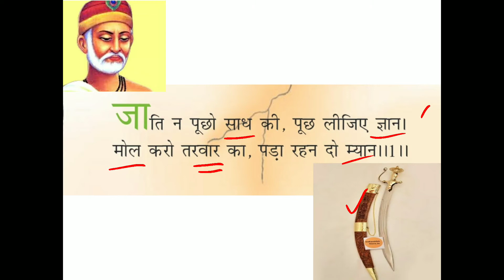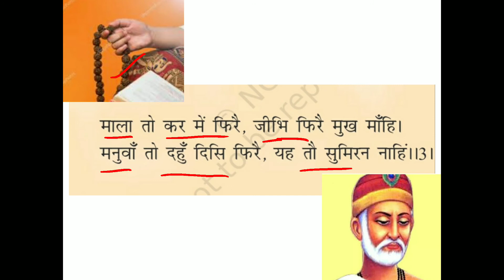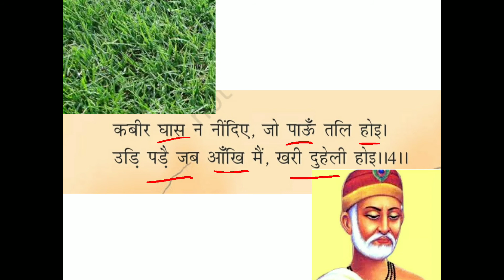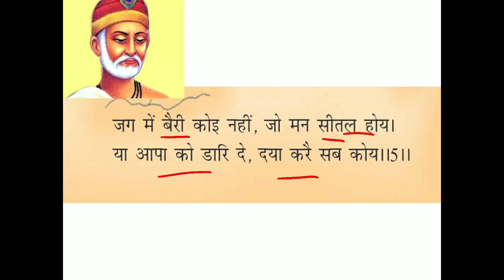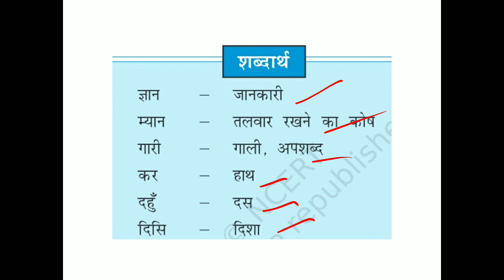KABIR KI SAKHIYAN, CLASS 8, HINDI, VASANT, CHAPTER 9, POEM, EXPLAINED IN MALAYALAM, JIBI'S CLASSES,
cbse class 8 Hindi vasant textbook chapter 9, Kabir ki saakhiyan, Explained in Malayalam by jibi's classes